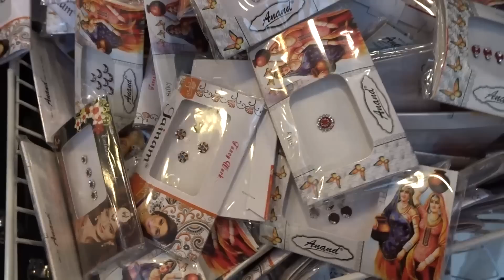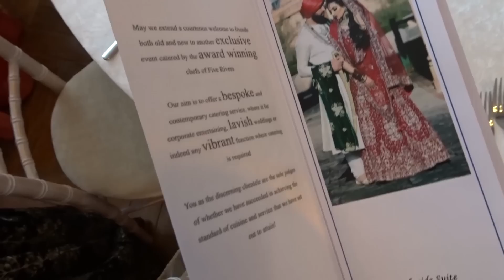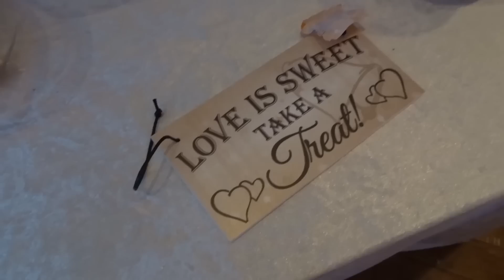OMG! My Sister got Married - Behind The Scenes - Vlog #6 ⎪Sedoso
Hi Lovelies,

soooo Wendles got married. I know, I still can't believe it. Hope you guys enjoy the vlog and behind the scenes.

Silky xo